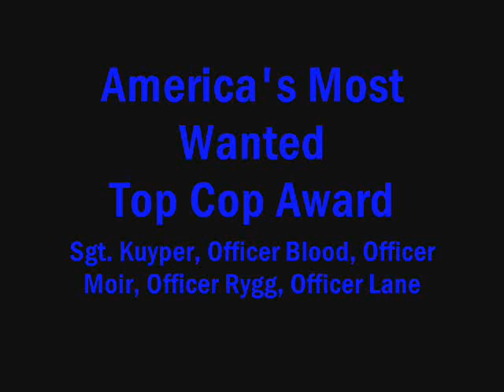Edina Firstar Bank Robbery 11-16-2000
Edina, Minnesota. November 16, 2000, the Firstar Bank was robbed by a brazen and prolific serial bank robber. Two officers were wounded during a running gun battle and the suspect was shot and killed at the end of a car chase. TV show Americas Most Wanted created this video to tell the story as the officers were honored with the "Top Cop" award from NAPO - National Association of Police Organizations.